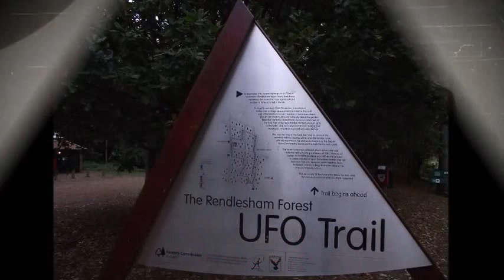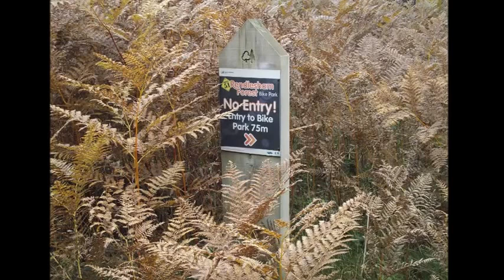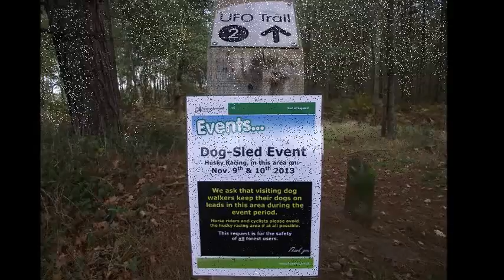Rendlesham Forest 2013 UK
Rendlesham Forest 2013.
Dedicated to all researchers of UFO phenomenon in Uk.
Photo by portuguese Nuno Alves